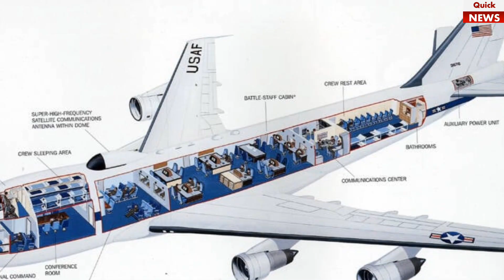Doomsday aircraft:doomsday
Quick News is a fast-paced and informative YouTube channel dedicated to delivering the latest news and current events from around the world. With a focus on providing up-to-the-minute coverage of breaking news, Quick News aims to keep viewers informed and engaged on the most pressing issues of the day.

Each video on the channel is concise and to the point, providing viewers with the essential information they need to know in just a few minutes. From politics and business to science and technology, Quick News covers a broad range of topics, ensuring that viewers stay up-to-date on all the latest developments.

The channel's content is presented clearly and engagingly, making it accessible to viewers of all ages and backgrounds. Quick News is an ideal source of information for busy people who want to stay informed but don't have the time to wade through lengthy news articles or watch hours of TV news broadcasts.

  Quick News is the perfect YouTube channel for you.

doomsday plane
doomsday
aircraft
e-4b doomsday plane
inside doomsday plane
us doomsday plane
e4b doomsday plane
e-4b naoc doomsday
doomsday plane tour
doomsday plane video
e6 aircraft
e-6b aircraft
military aircraft
doomsday plane documentary
e-6b mercury aircraft
aircraft takeoff
nightwatch aircraft
us president aircraft
doomsday plane uk
american doomsday
e-4 doomsday plane
doomsday plane usa
new doomsday plane